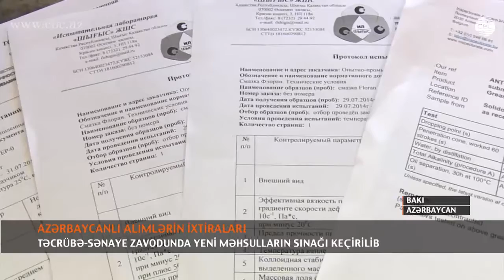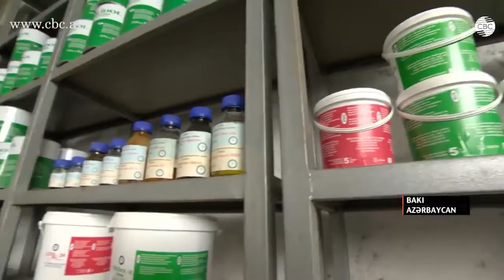IKT-NKPI 39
Azərbaycanlı alimlər yeni məhsullar ixtira ediblər